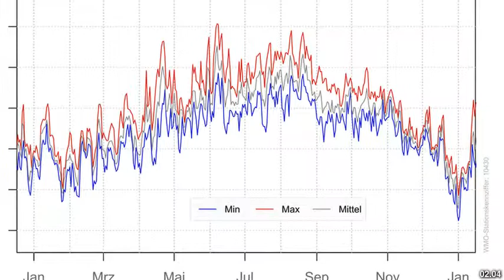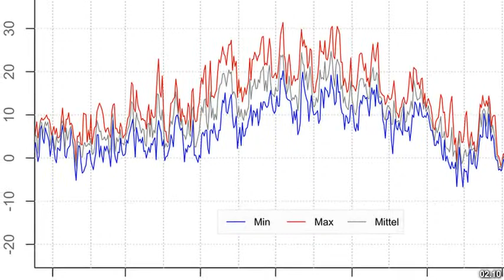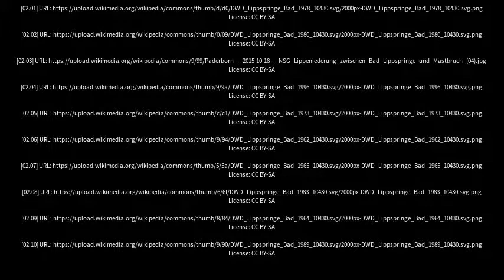Best places to visit